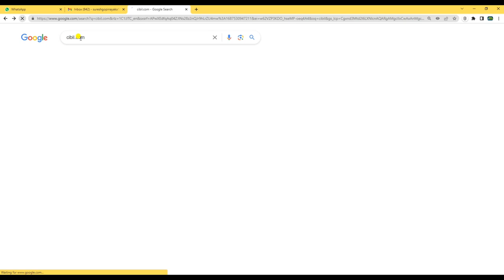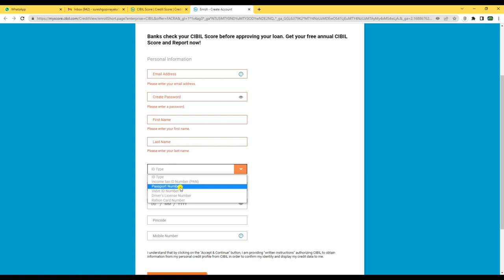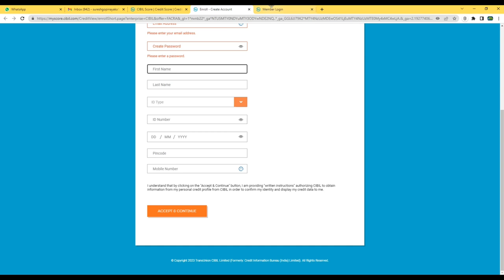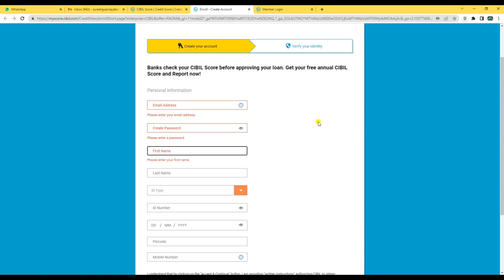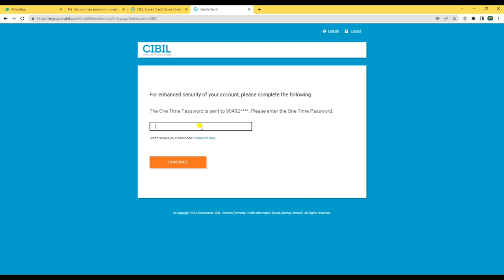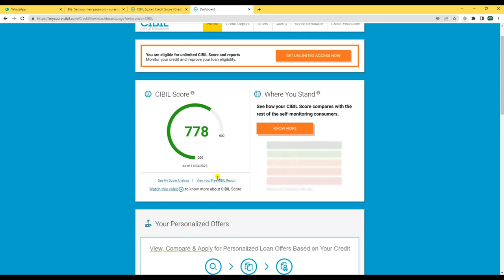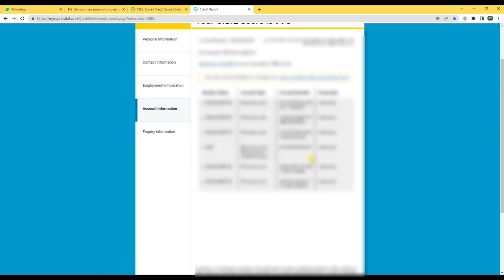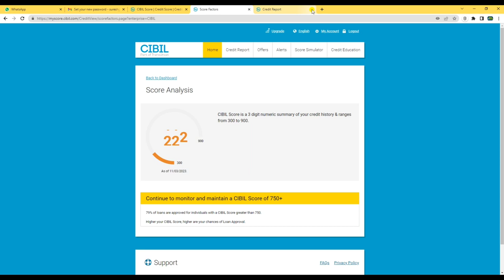How to check Cibil score freely in Telugu || Check Cibil free| ఫ్రీగా సిబిల్ స్కోర్ ఇలా చూసుకోండి.